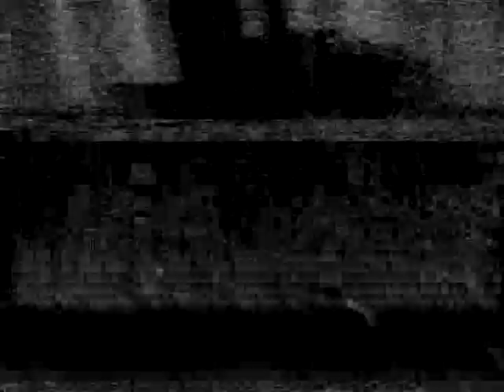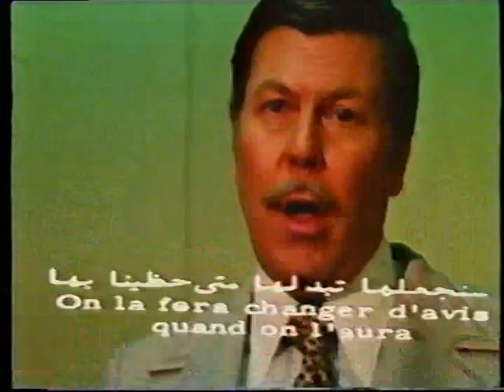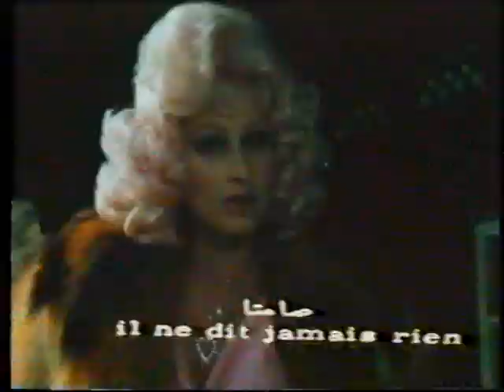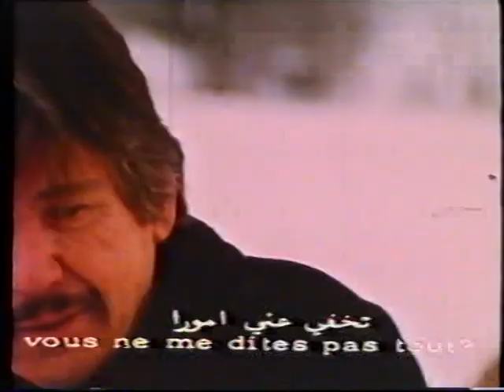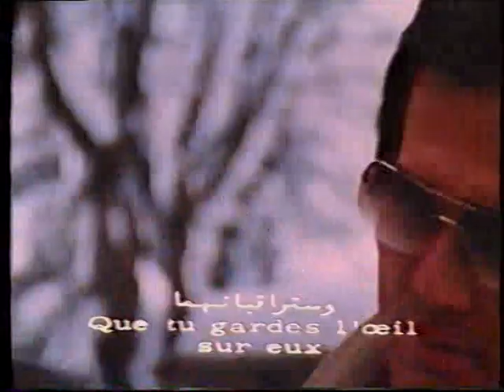Love and Bullets 1